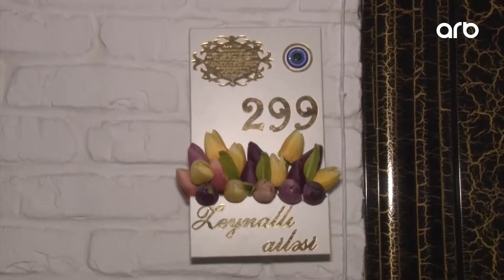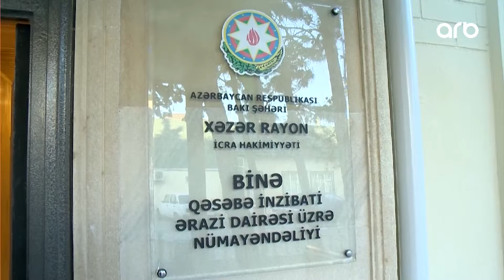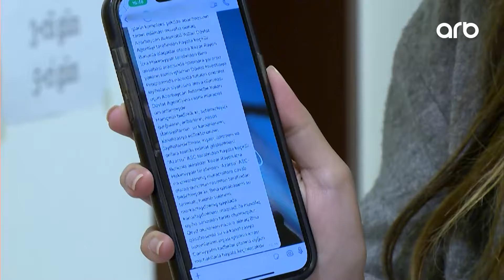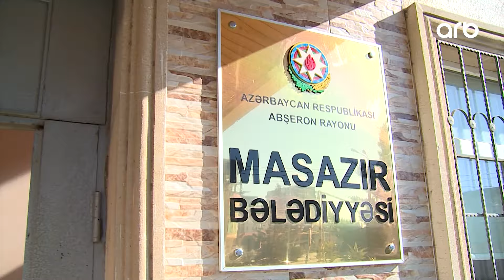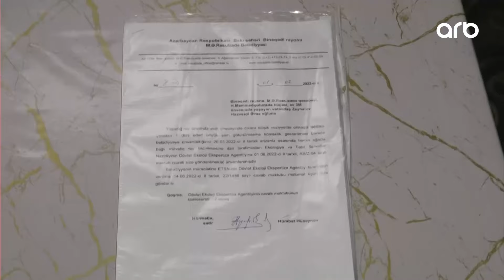Günə Son | Tam bölüm | 21.02.2024